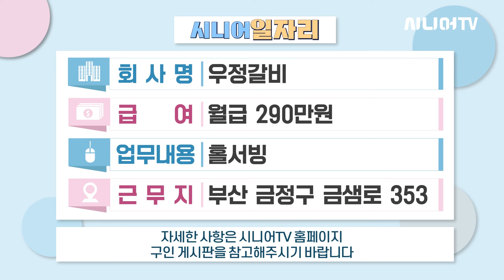100세까지 뭐 하며 살지? 100세 시대! 우리도 일하면서 삽시다!! | 오늘의 주요 일자리 정보 40선 [시니어일자리 148회]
💡시니어TV 더 알고싶다면?